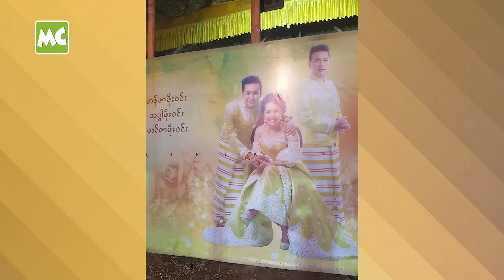Celebrity နေ့စဉ်သတင်း၊ ဇွန်လ (၁၈) ရက်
ဇွန်လ (၁၈) ရက်နေ့ အတွက် Myanmar Celebrity အနုပညာ နေ့စဉ်သတင်း။

1. မြေးလေး Liam နဲ့အတူ သီချင်း ဆိုခဲ့တဲ့ လွင်မိုး
2. လေဖြတ်လူနာ အတွက် ဝှီးချဲ(လ်) လှူဒါန်းတဲ့ ဝေလာရီ
3. အစ်မကြီး အမိအရာ ပီသစွာ နေထိုင်တဲ့ ဟန်လေး
4. စံပြသဘင် နားသွားတဲ့အပေါ် စိတ်မကောင်းဖြစ်မိတဲ့ မိုးစက်
5. သမီးလေး ဂျမ်းတော ကို ကူညီပေးနေတဲ့ စည်သူပလပ်ကျွတ်
6. ဖခင် ကို ကျောက်ကပ် လှူပြီး ကျေးဇူးဆပ်ခဲ့တဲ့ စစ်မင်းထက်

@MyanmarCelebrity Update: Daily Update News of Myanmar Celebrities, June 18, 2022. MyanmarCelebrityNews မြန်မာအနုပညာသတင်း MyanmarCelebrityUpdate MyanmarCelebrityDaily LwinMoe YunWaddyLwinMoe LwinHtet Liam WaiLarRi HanLay MoeSat SixMinHtet SiThuPluckKyut # လွင်မိုး